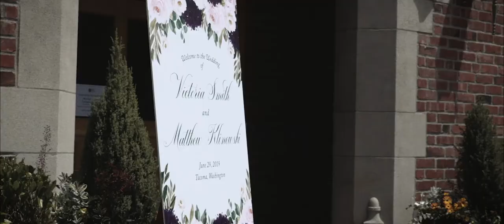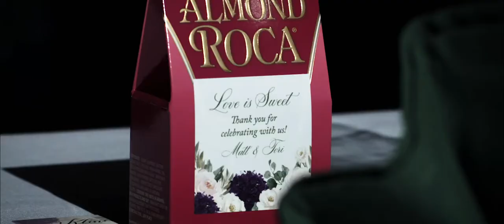Tori and Matt's Wedding Film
Words cannot describe how much fun and how beautiful this wedding was! Honored to be apart of this wonderful day!

GEAR:
Canon XC10
Glidecam DGS
Ronin M
Lumix FZ 300 (BTS)
Andoer Tripod
Viltrox 7 Inch Monitor
Takstar Shotgun mic